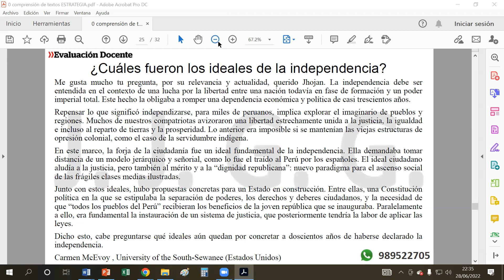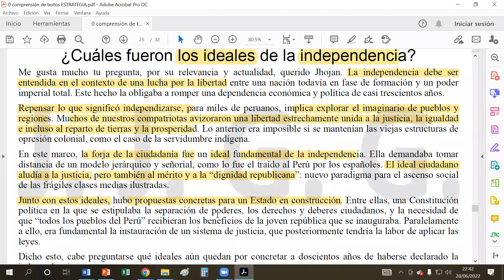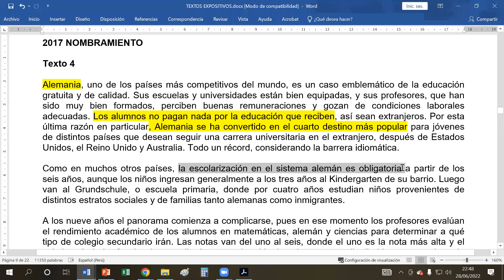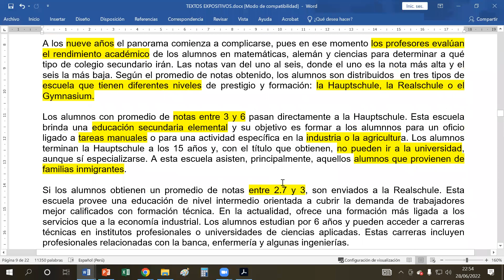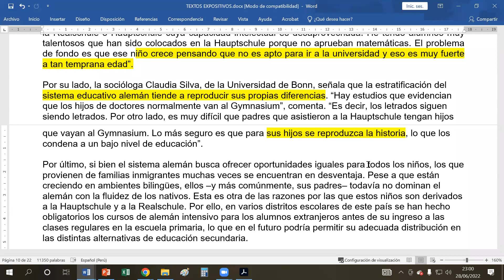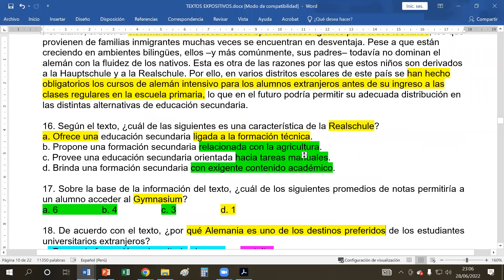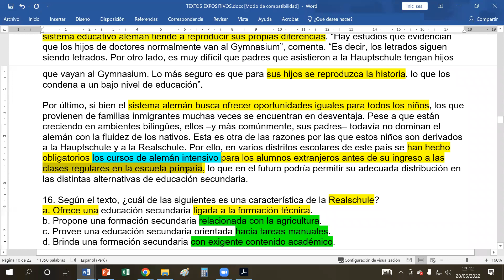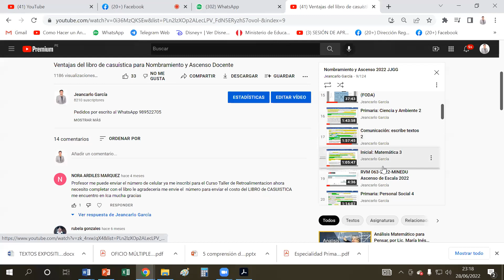Progresión temática en textos expositivos